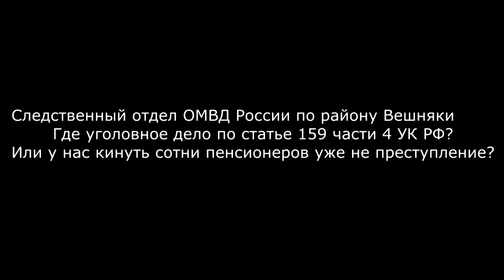Мошенники кинули сотни пенсионеров на деньги, полиция бездействует! Вешняки